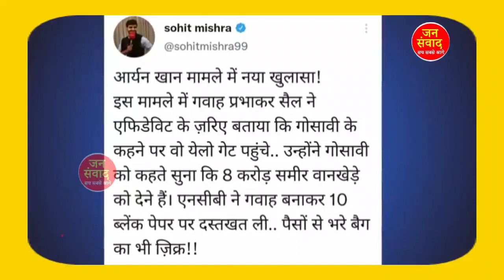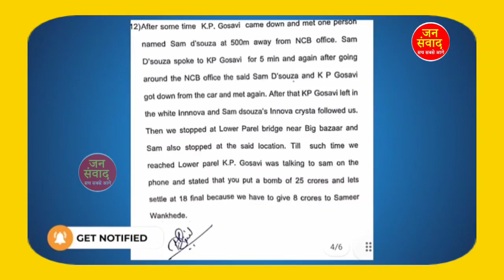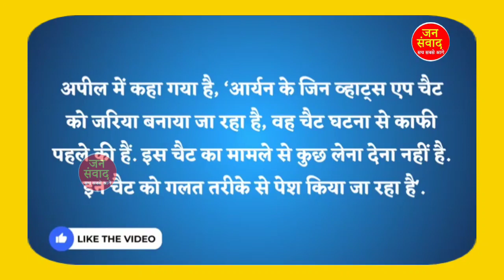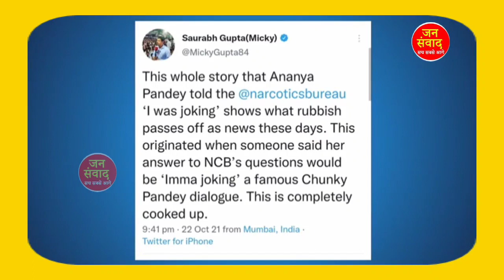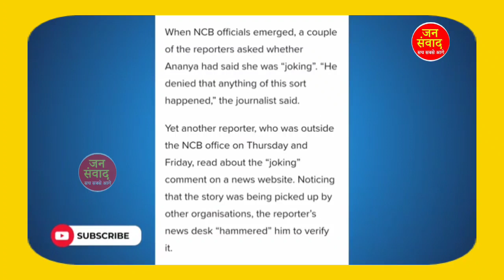Abhishar sharma expose Samir Wankhede ll Punya prasun Bajpai ll Aaryan khan ll NCB ll Ananya Pandey